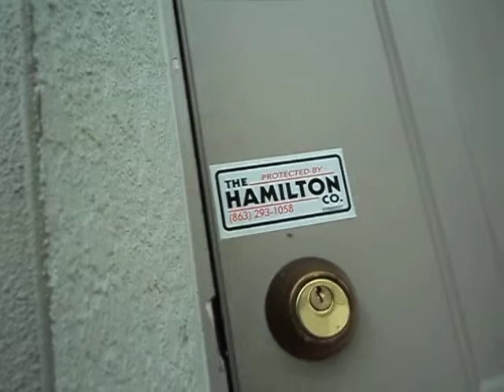DUPLES 6 cuartos 4 banos 2 garages 2600 fts, da de renta $1300 al mes.